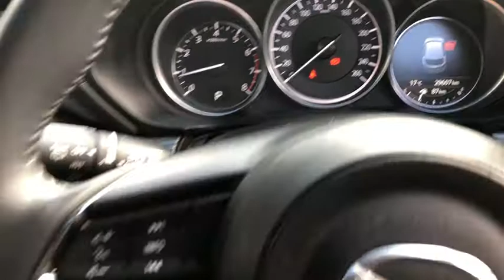2017 MAZDA CX-5 Sydney, Kirrawee, NSW, Parramatta, Sutherland 63178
New 2017 MAZDA CX-5 available in Kirrawee, New South Wales. Servicing the Sydney, Parramatta, Sutherland, NSW area.

Dominelli Ford
571 Princes Highway